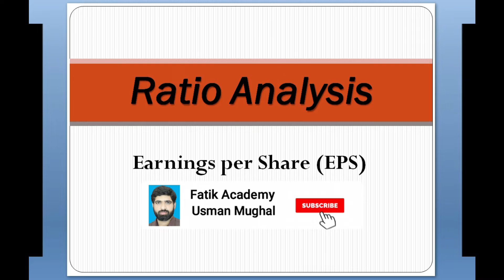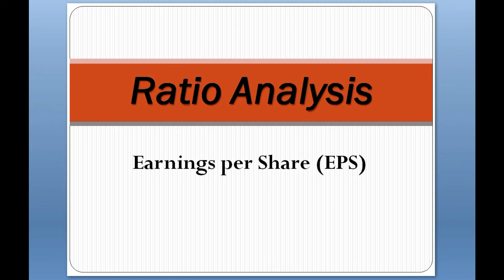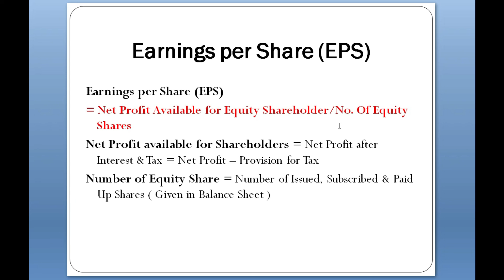Earning Per Share Formula | EPS Formula | B.com Advance Accounting | Fatik Academy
Earnings per Share (EPS) = (Net Profit available for Equity Shareholders)/(Number of Equity Share )
Net Profit available for Shareholders = Net Profit after Interest & Tax = Net Profit – Provision for Tax